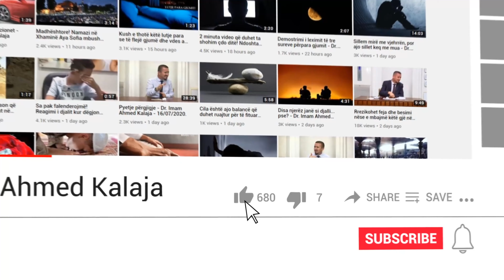Kur mbaron Agjërimi?